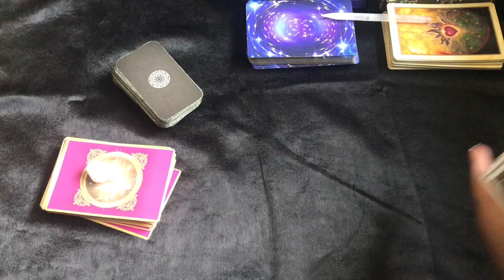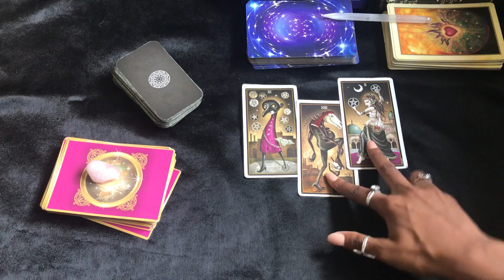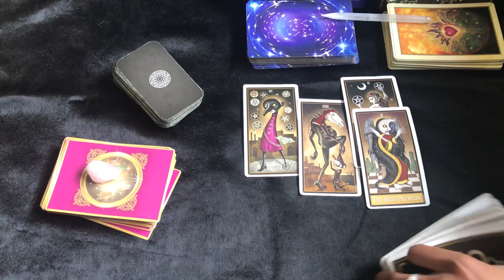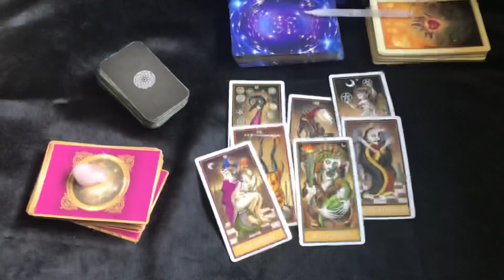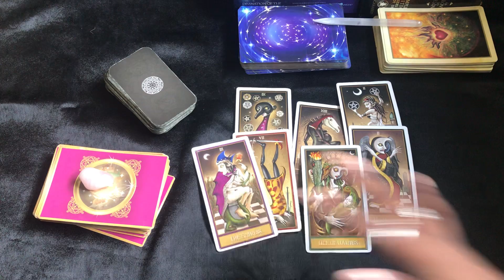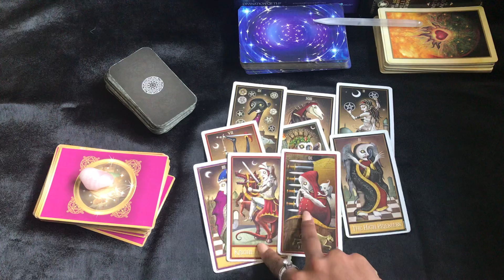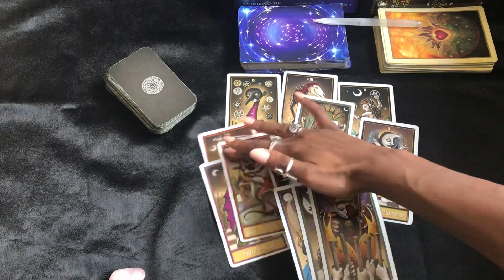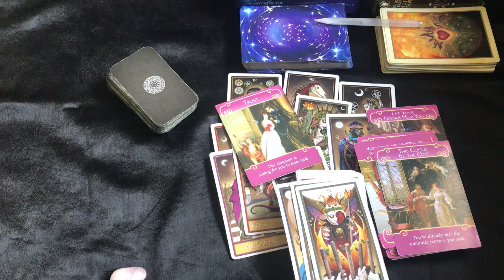NEXT 48 ~ ♈️ARIES MAY 25-26 “ BRACE YOURSELF! THIS IS GOOD”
👩🏽‍🎓ASTROKWEEN MASTER ASTROLOGY CLASS
👩🏼‍🎓TAROT TRUMPS (MAJOR ARCANA) CLASS
👩🏽‍🎓CHEVY WITCH ELITE CONSULTATIONS * NOT A CLASS *

INSTRUCTORS:
👩🏾‍🏫 CHANTÉ READS
👨🏾‍🏫 CHEVY WITCH